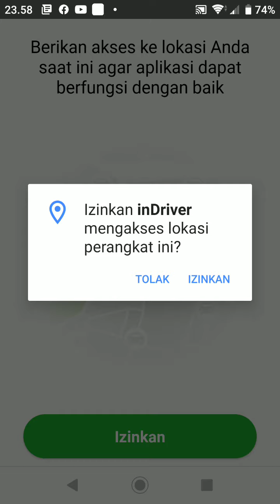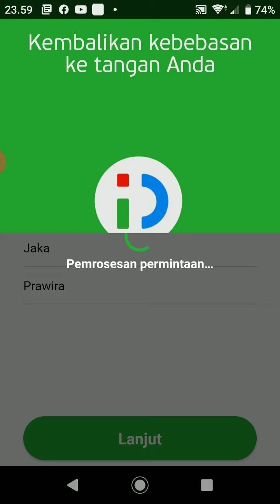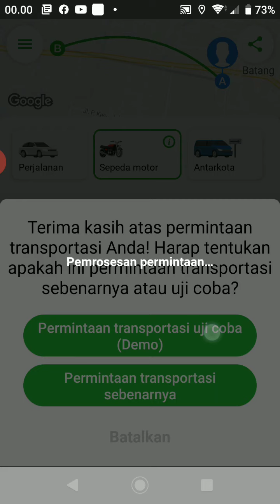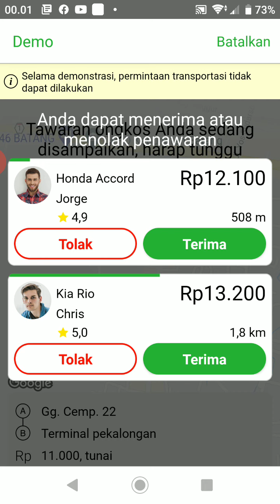Cara Daftar Dan Menggunakan Aplikasi InDriver Ojek Online dan Taksi Online